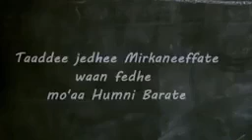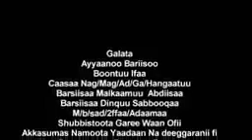May 17, 2019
Dhaqqabaa Tashoomaa" Taaddee Jedhee!!